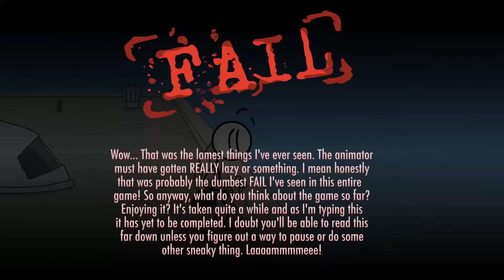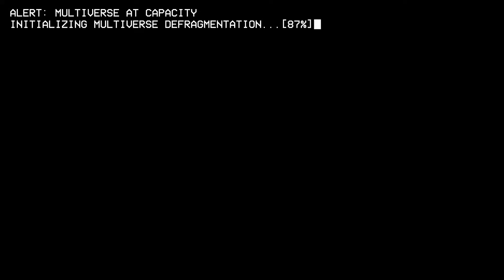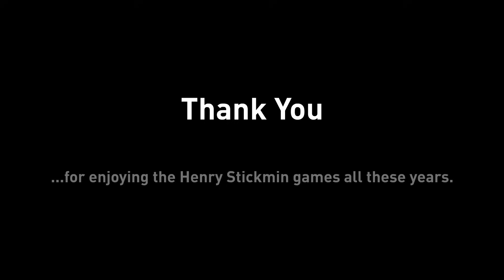Best of Henry Stickmin Compilation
Henreeeeeeeeeeeeeeeeeeeeeeeeeeey

Note: This is all gameplay recorded by me, I have just editing out certain parts where I chose the options in order to give the viewers a better experience

Henry Stickmin
Henry Stickman
Henry Stickmin Compilation
Distraction Dance